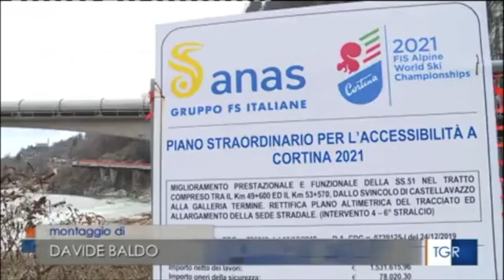Mondiali di sci a Cortina, nodo viabilità. Il prefetto di Belluno: stop ai tir fino al 21 febbraio